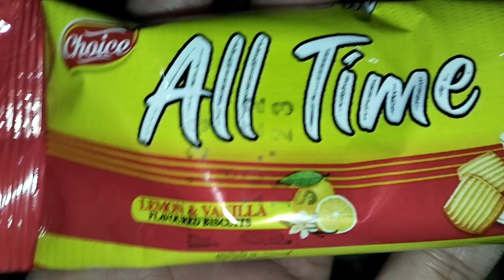daily busy routine | achanaq say aya mehmaan | pora din guzara Ghar k kam me | full day busy routine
i wish you enjoyed this video 😊
Hit like 👍 and share video with your friends